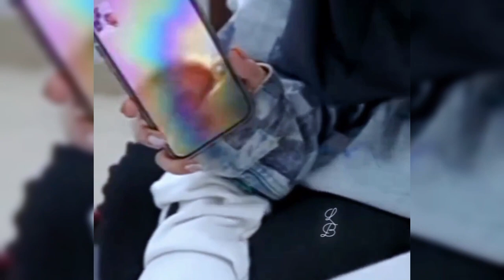LESTI LIBAS SEMUA NOMINASI PENGHARGAAN INDONESIA DANGDUT AWARD 2023 MALAM INI DI INDOSIAR